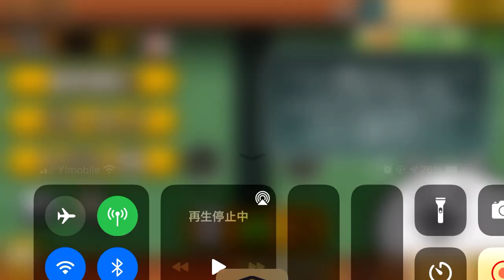【にゃんこ大戦争】三重県を制す